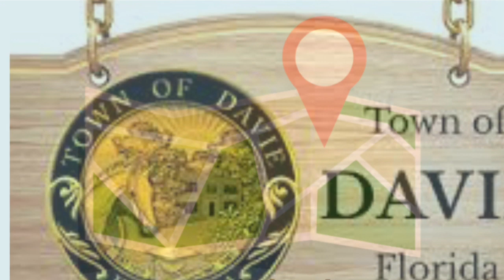Peaceful Ridge Rescue